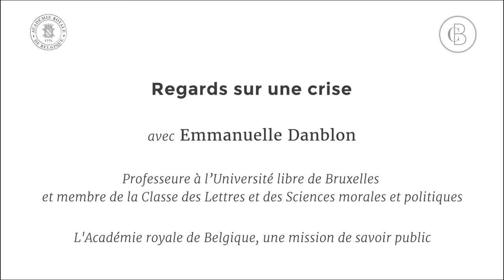Regards sur une crise avec Emmanuelle Danblon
Regards sur une crise avec:
Emmanuelle Danblon
Professeure à l’Université libre de Bruxelles et membre de la Classe des Lettres et des Sciences morales et politiques